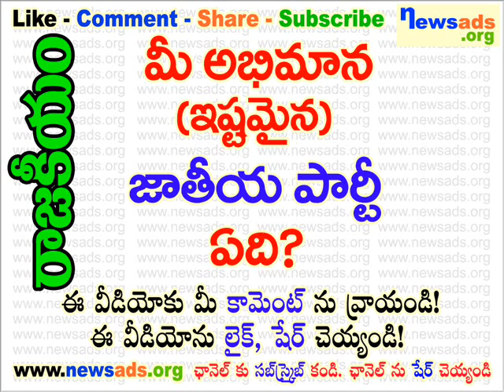మీ అభిమాన (ఇష్టమైన) జాతీయ పార్టీ ఏది?